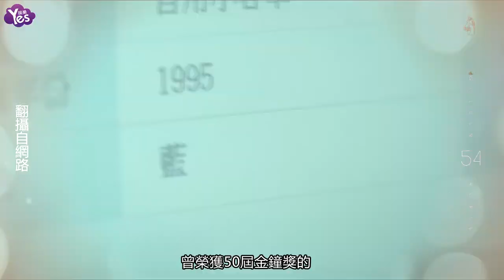【2年前】大談54金馬獎最佳男主角 金城武大戰黃渤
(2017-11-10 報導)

第54屆金馬獎將在25日登場
此次的最佳男主角獎項的五位入圍者們
並驅爭先
就如往常一樣激烈